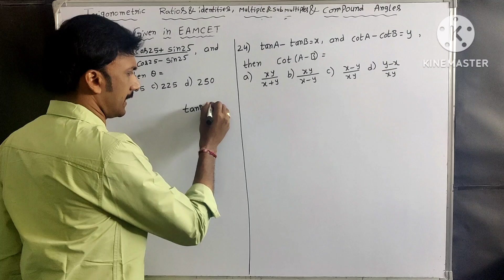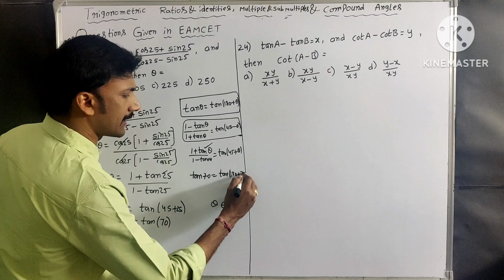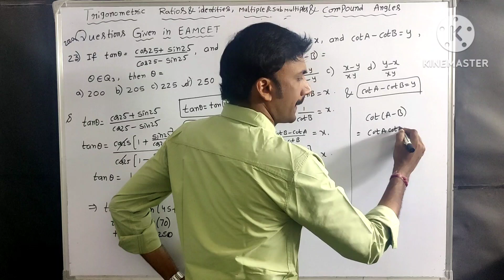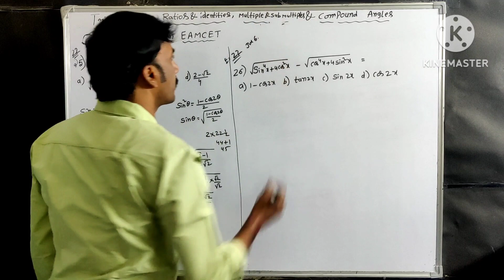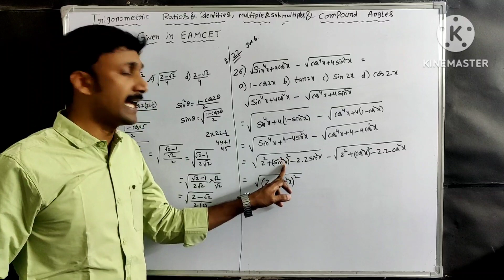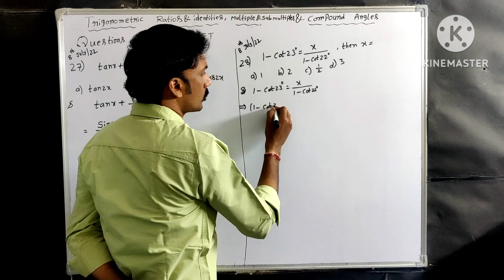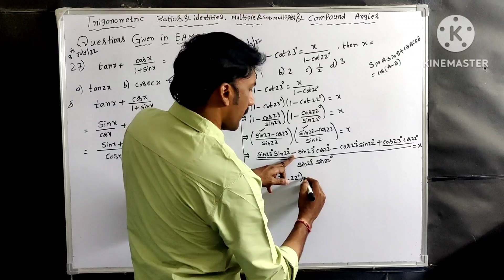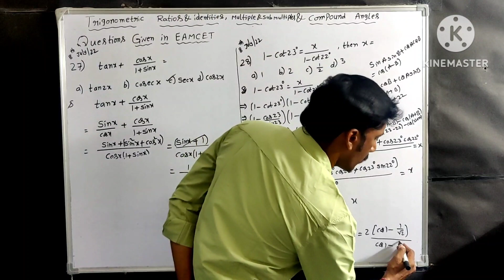EAMCET-TRIGONOMETRY PREVIOUS EAMCET BITS (PART-11)